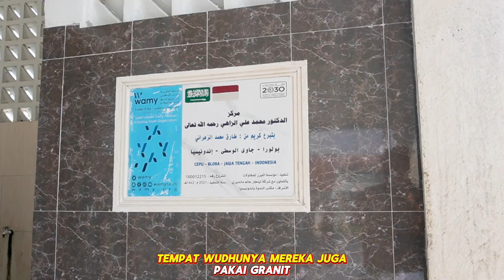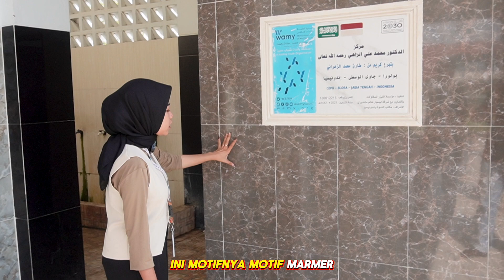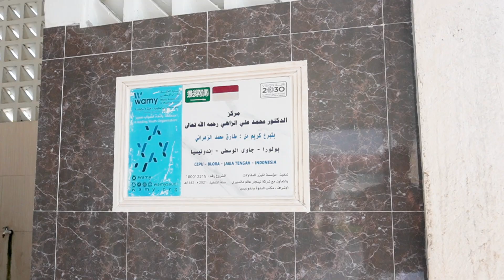review masjid di tengah pondok pesantren